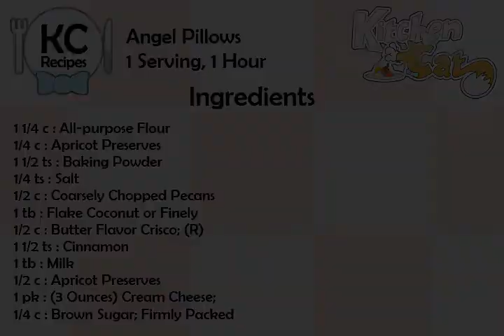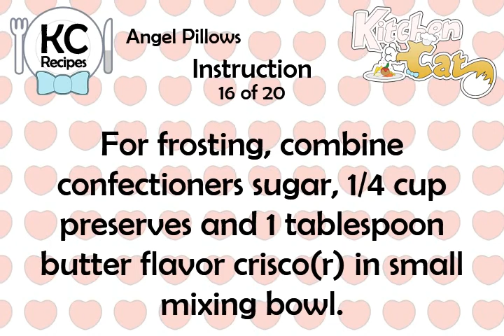Angel Pillows - Kitchen Cat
★ Kitchen Cat ★ Angel Pillows Recipe.
For this recipe you will need:
✰ ✰ ✰ ✰ ✰ INGREDIENTS ✰ ✰ ✰ ✰ ✰
1 1/4 c : All-purpose Flour
1/4 c : Apricot Preserves
1 1/2 ts : Baking Powder
1/4 ts : Salt
1/2 c : Coarsely Chopped Pecans
1 tb : Flake Coconut or Finely
1/2 c : Butter Flavor Crisco; (R)
1 1/2 ts : Cinnamon
1 tb : Milk
1/2 c : Apricot Preserves
1 pk : (3 Ounces) Cream Cheese;
1/4 c : Brown Sugar; Firmly Packed